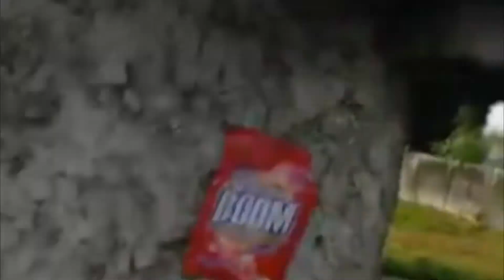RUMAH CANTIK 3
Rumah Cantik di tengah kebun ada di Desa Talang Ulu Curup Kabupaten Rejang Lebong.